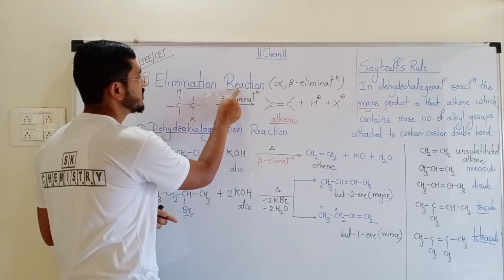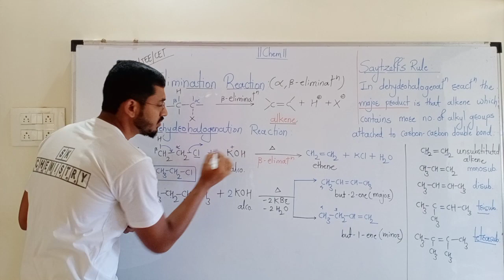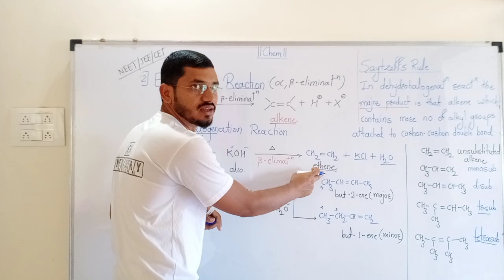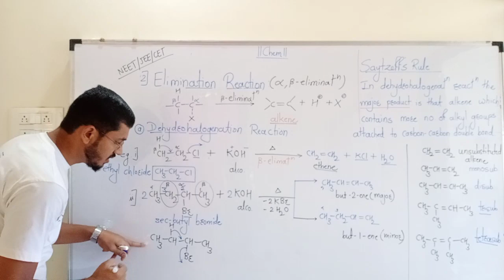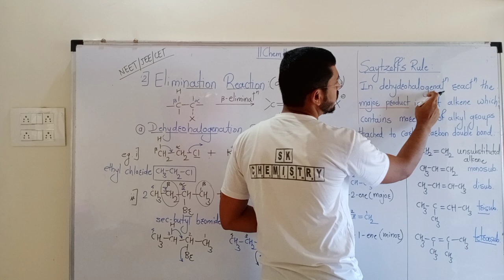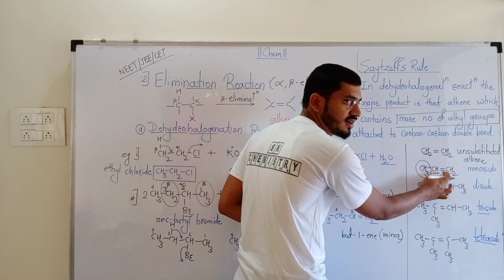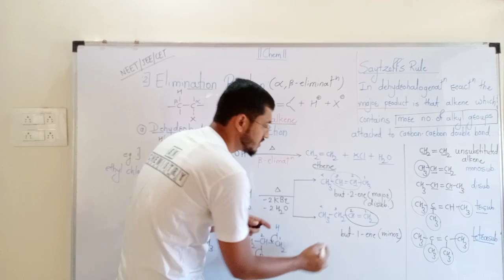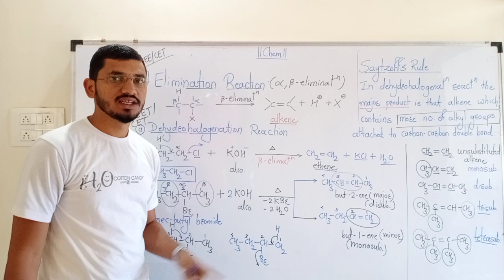HD lecture 4(imp:Saytzeffs rule)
Chemical reaction of alkyl halide